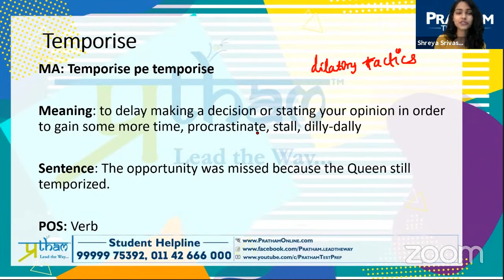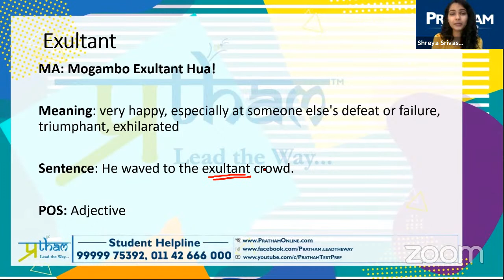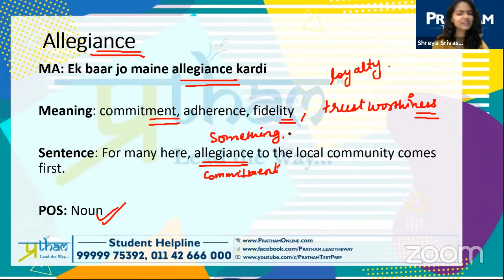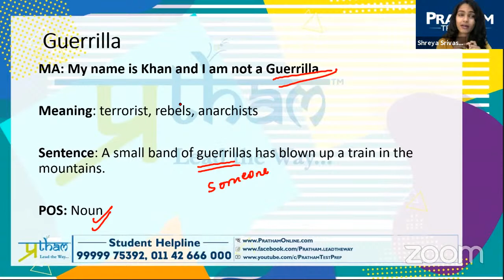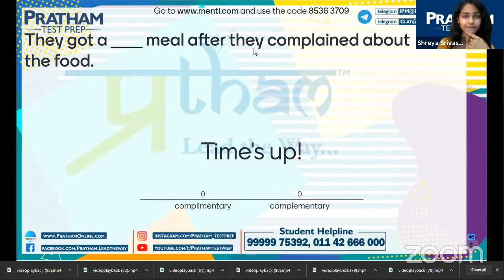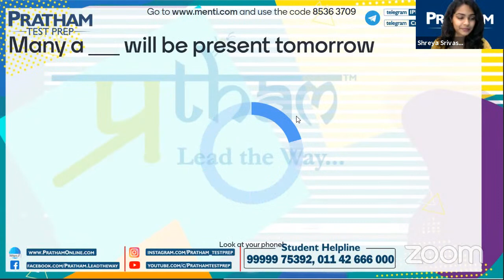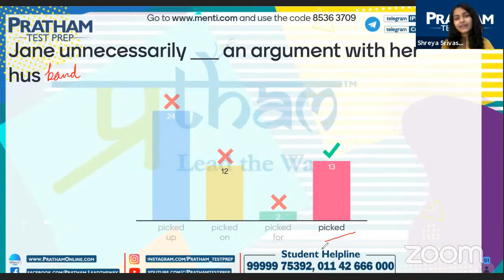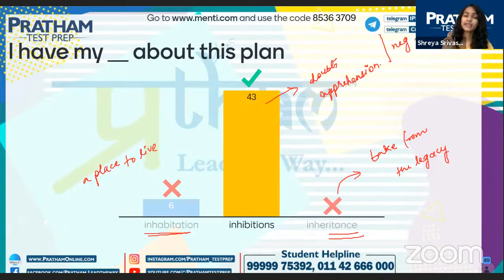Boost Your Vocab with Shreya Srivastava | PRATHAM Test Prep